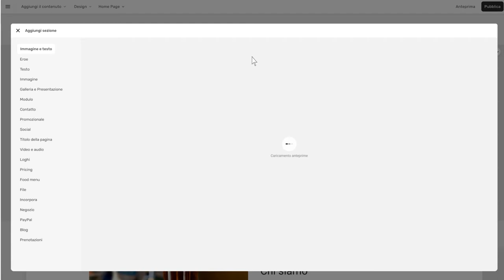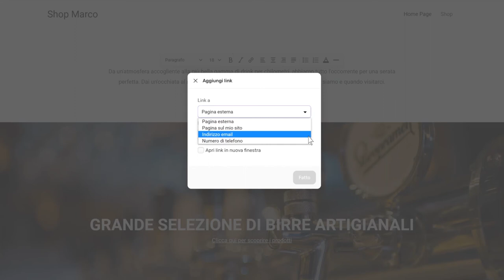SuperSite 10 - Aggiungere e gestire pulsanti e link - Guida